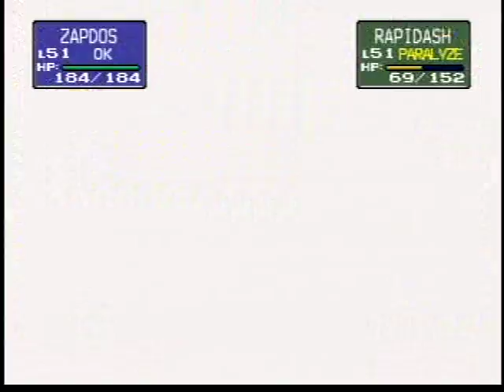Pokémon Stadium All Gym Leader Battle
Here I Beat Every Gym Leader In Pokémon Stadium. I Use Different Team In Every Gym. Plus NO Uber Pokémon.

0:00 Brock
2:24 Misty
5:32 Lt. Surge
9:01 Erika
12:18 Koga
14:17 Sabrina
19:52 Blaine
24:19 Giovanni